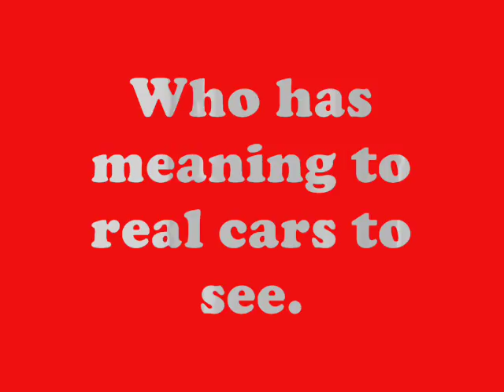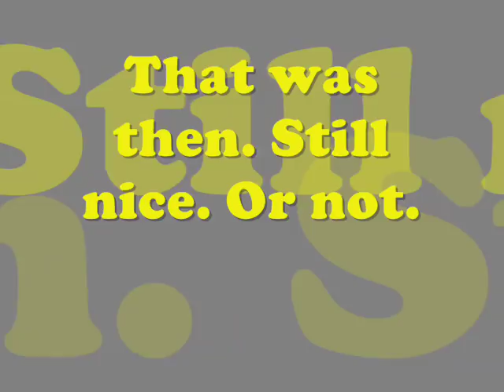Sport car wallpapers part 2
pictures of some sport cars with music